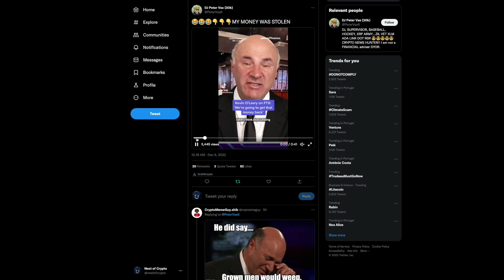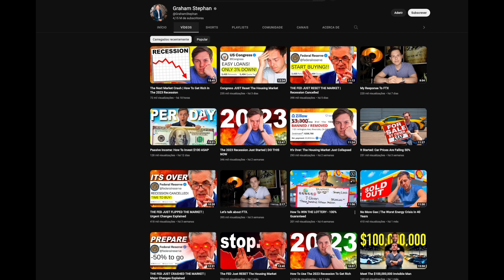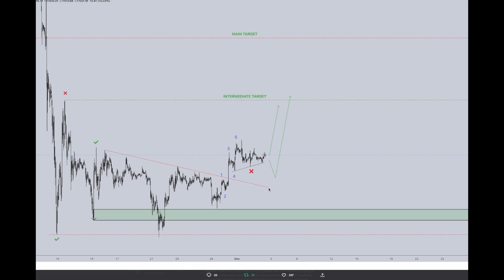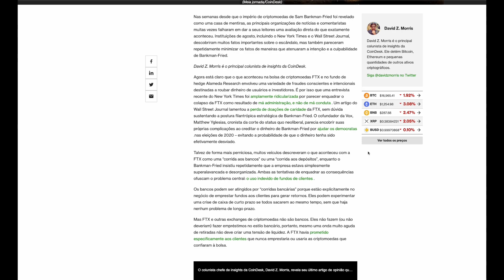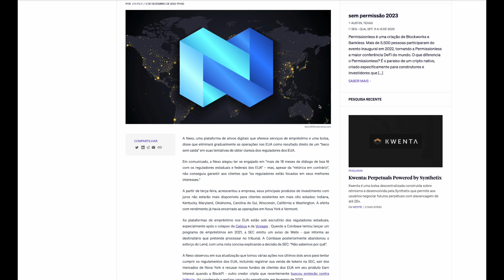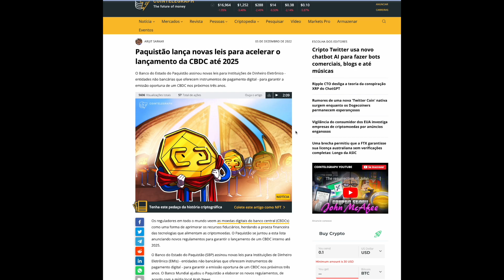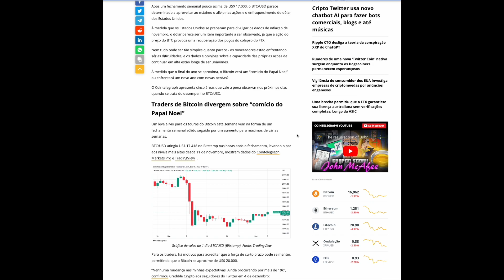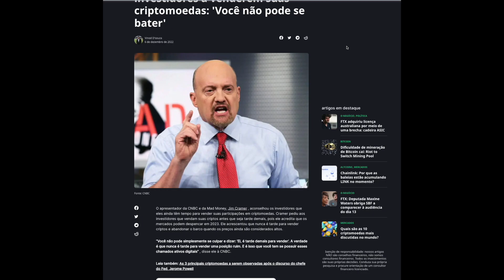Bitcoin nos $5000 | Circle Yeld Suspende Empréstimos| Saga FTX Continua| Mais um CBDC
Análise diária ao mercado e ás principais noticias de cripto, bitcoin, ethereum, xrp, xlm, xdc hbar entre outras.

Inscrevam-se na Crypto.com com o meu referral e ganhem $25.

Vídeo meramente educacional, não devem comprar nem vender nada com base naquilo que eu digo.